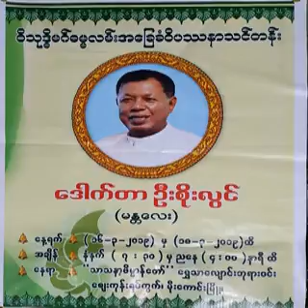၃၆၇။လက္ေတြ႔၀ိပႆနာ ပို႔ခ်ခ်က္ (2.11.16)